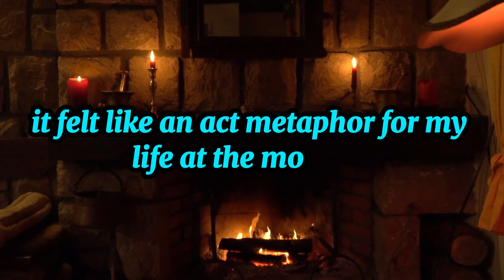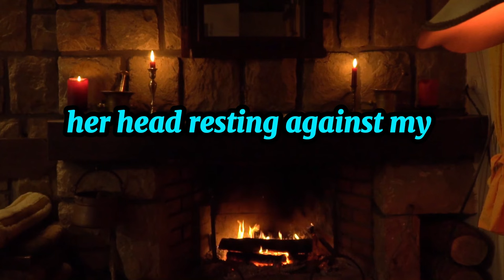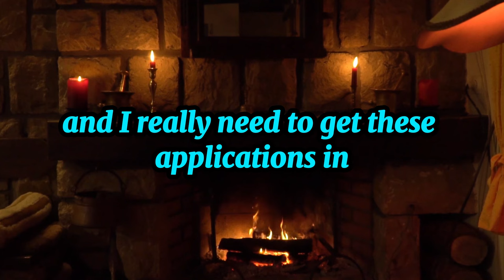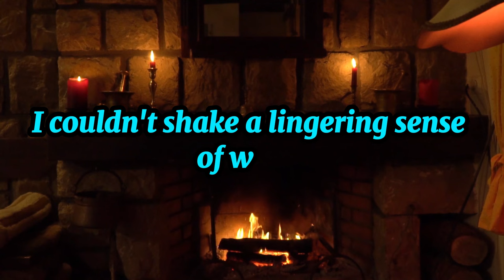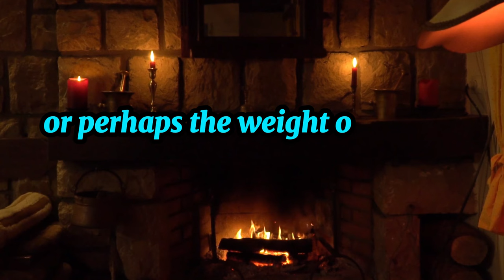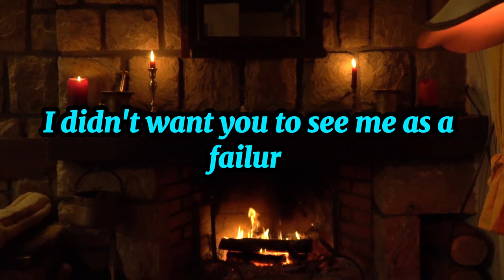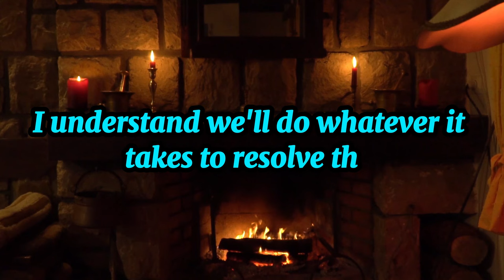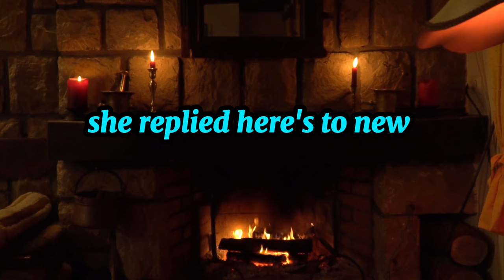Secrets Exposed: The Emotional Confession of a Cheating Wife!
In this eye-opening video, we dive deep into the heart-wrenching story of betrayal in marriage. Witness firsthand the emotional turmoil and shocking revelations as one husband discovers his wife's infidelity. What are the signs that led him to uncover the painful truth? How did he handle the confrontation? Watch as we explore the undeniable signs of cheating, complete with expert tips to help you detect deceit in your relationship.
Don't miss any of our gripping real-life stories and expert insights into the complex world of relationships and infidelity. Have you ever suspected infidelity in your relationship?